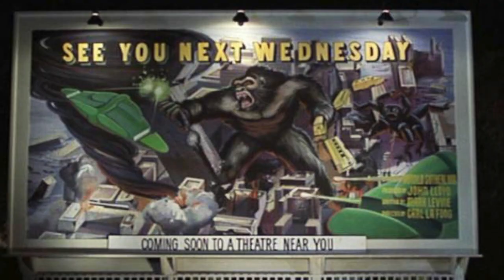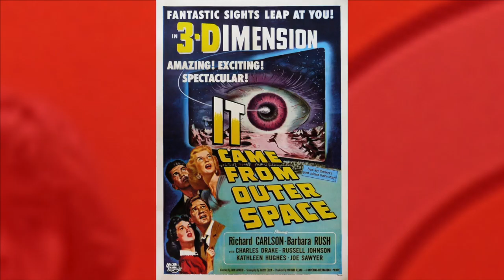ALL CAMEOS of Into the Night (1985)!! (Context & Craft #6)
Daniel Blumensev points out and explains ALL 20 CAMEOS from John Landis' brilliant 1985 picture Into the Night.